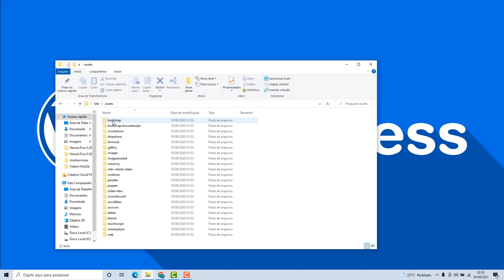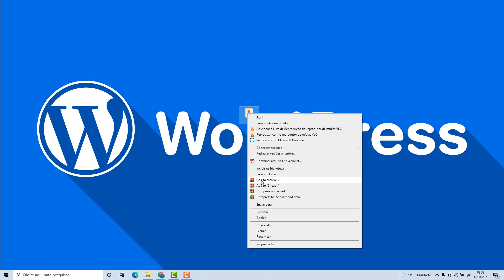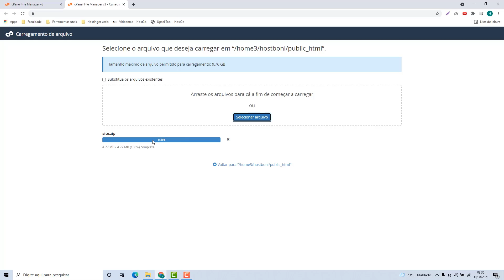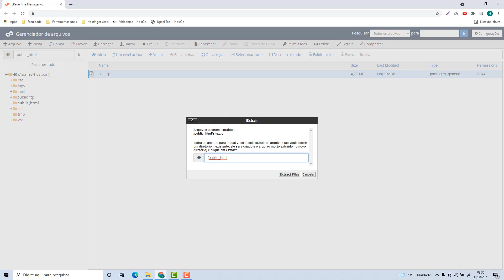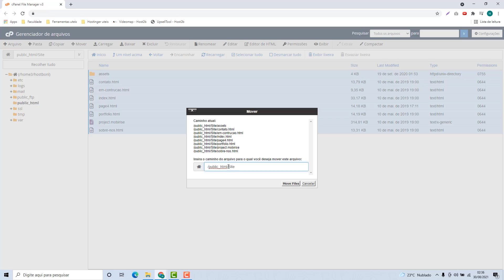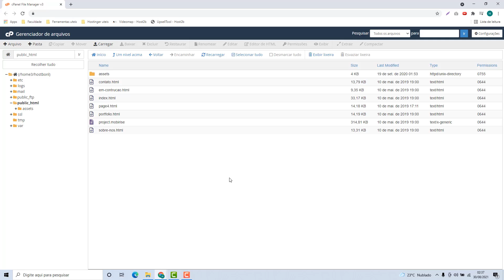Como Subir Arquivos na Justhost – rápido e fácil – 2022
Aprenda Como Subir Arquivos na Justhost facilmente e em poucos minutos.